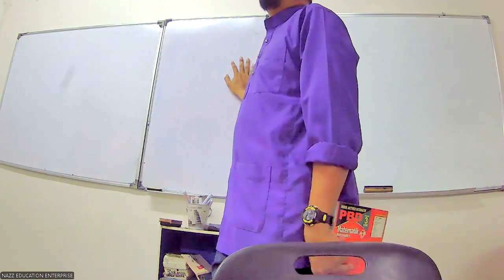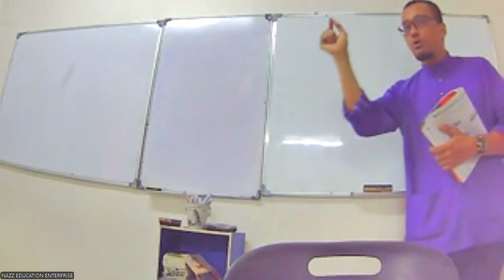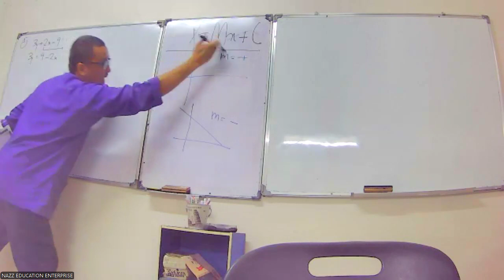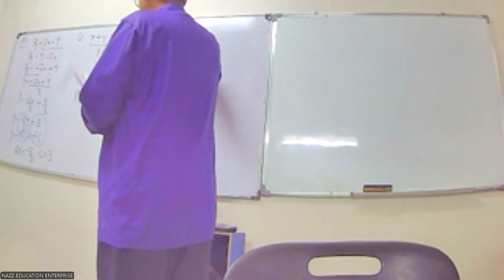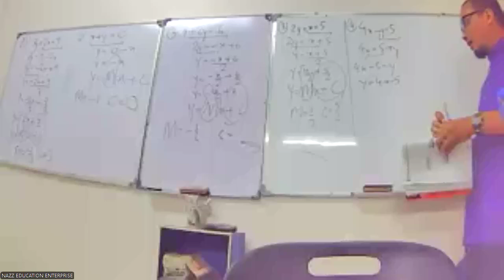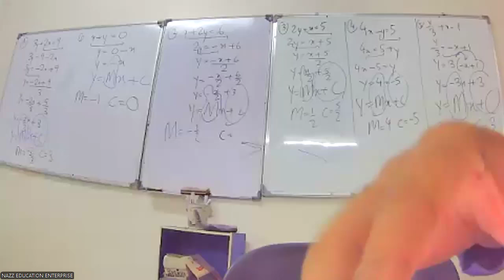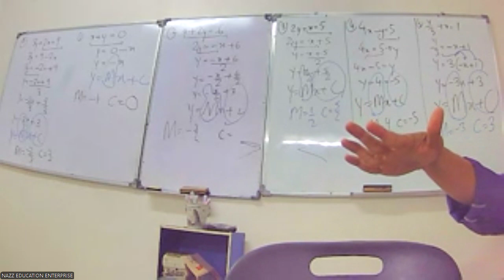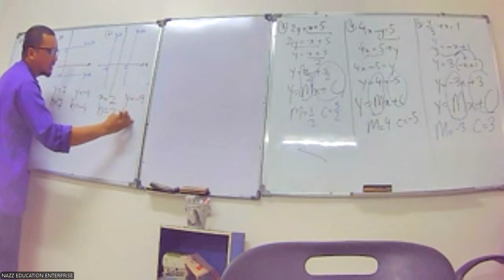FORM 3 MATEMATIK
GARIS LURUS